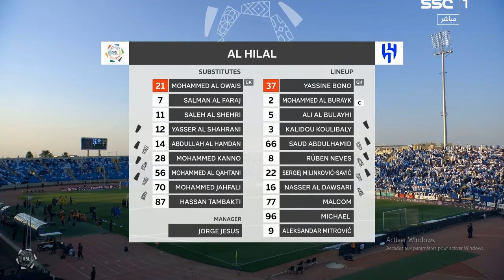ملخص مباراة الهلال و التعاون 3-0 || أهدف الهلال و التعاون اليوم || ملخص كامل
في مباراة جمعت بين التعاون والهلال ضمن منافسات الدوري السعودي للمحترفين، حقق الهلال فوزًا مهمًا بهدفين دون رد. سجل الهدف الأول اللاعب ألكسندر ميتروفيتش بعد تمريرة متقنة أتاحت له فرصة سهلة للتسجيل. أما الهدف الثاني، فقد جاء بقدم سعود عبد الحميد الذي استغل خطأ دفاعيًا من فريق التعاون ليضاعف النتيجة لصالح الهلال.

بدأت المباراة بحذر من كلا الفريقين، حيث سعى كل منهما للسيطرة على وسط الملعب. ومع تقدم الشوط الأول، تمكن الهلال من فرض إيقاعه وخلق المزيد من الفرص الهجومية. في المقابل، حاول التعاون التقدم والبحث عن هدف التعادل، لكن دفاع الهلال وحارس مرماه كانا في أتم الاستعداد.

في الشوط الثاني، واصل الهلال هيمنته ونجح في تسجيل الهدف الثاني الذي ضمن له الفوز. رغم محاولات التعاون المتكررة للعودة إلى المباراة، إلا أن دفاع الهلال بقي متماسكًا حتى نهاية اللقاء.

بهذا الفوز، يواصل الهلال التقدم في جدول الترتيب، مما يعزز آماله في المنافسة على اللقب. أما التعاون، فسيحتاج إلى تحسين أدائه في المباريات القادمة إذا أراد البقاء ضمن المراكز المتقدمة في الدوري.

هذا الملخص يقدم لمحة سريعة عن المباراة، ويغطي أبرز النقاط المهمة فيها، مع التركيز على الأهداف وأداء الفريقين.